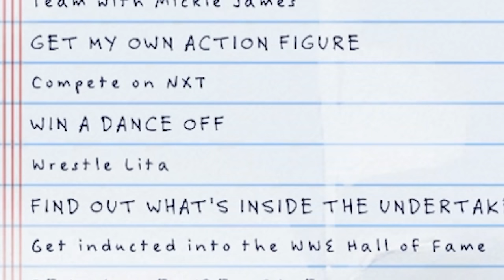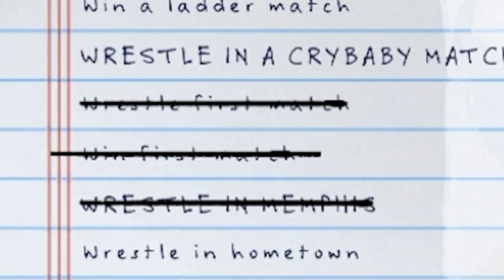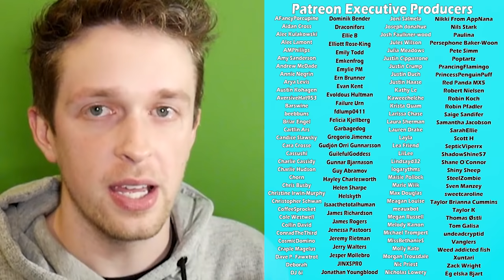This game should never have been made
WWE 2K20 is less about wrestling and more about laughing

!Ryn
_anightonmars
_Scott Tilbury
A_Lovecraftian_Horror
Ace Games
Adam Midderigh
Addie McKenzie
adolly4sue
Adrian Hart
Adriano Semrau
Aisha
Aleena Hanson
Alex Harris
Alex Jacobs
Alex Ohlsen
Alexander Quiroz
Alexandra Comben
Alexcia
Alexis
Alexis Simonow
Ali Nicholls
Alpine Escape
Amber D
Amy Sowada
Andrew Scoledge
Andrew Urbanczyk
Anecdote Games
Angelique Mallas
Annie Z
Annie10010
Anthony Carbone
Arran wynne
Ash Young
Aspen
Autumn Juarez
Ava Victoria
Barry
Beckie Williams
Ben Mckimm
Beth
Beth Potts
Bjarne Olsen
Blacky
Bore Grognarok
Bouelina
Brett
Brianna
Brittany Lester
Brittney Tucker
Broken Toothbrush
Brum
Bryan
Cackles
Caitlin Thompson
Calhoun Cattell
call me kevin
cambrieljedi
Cameron Stewart
Captainjv
Cara Barugh
Carlton Harrison
Carson Ivey
Casey Brelsford
Cassandra Huynh
casterlyrockstar
Catelyn Berglund
Catnip
Charli Walker
Charlotte Stokes
Cheesemaster
Christina
Christine Morin
chromaticcanuck
Clayton Garrett
Cocoa Castilla
Cole L
Colleen
Conner Orman
Connor David O'Brien
Connor O'Toole
Connor Rowan
Cynical Doge
Daisy Harbourne
Dale agace
Daniel Higgins
Daniel Neugebauer
Daniel Vikestad Fornes
Daniella Cioffi
DarthPink
Dat boy jessie
David Angle
David G
Dingus McKah
Dolly Llama
drain
Eckoh104
Eerie Merles
Elaine Lov
Elijah Lipkin
Elisa Shafer
Elizabeth Brown
Ellie Alpizar
Elspeth Shell-Moyer
Emma Bussenschutt
Emma Clark
Emma McDonald
Estie
Excinic
Fabienne
Finn H Drude
FknDonnie
Float
FreyaLovee
G.I. George
Gabriella Hahn
Georgina Dingle
Gratzster
Grike
Hans Christian Madsen
Harrison Garrett
Heather M
HummaKavula
hundi
Icy Elemental
Ida Emilie Jensen
Idril
Imogen Prickett
Ingvild Svendsrud
Jack Gregory
Jacob Seymour
Jacqui Sebo
Jaiden
James FitzGibbon
James Highmore
Jannik Jokić
Jason Brooks
Jaxsen
Jenna Buller
jenreifu
Jessica Kiefer
Jessica Robinson
Jessica Stewart
Jessie Medina
Jimi Forsman
JMui
Joe Wallis
Johanna Wernecke
John
John Nelander
Jonathan Cullinane
jonica
Jonny Wheater
Josefine Örnhem
Joseph Warner
Josh Strike
Joshua Fisher
JuanG
Julia Miller
Jundarian
Justinius
Kara Bond
Karin Mayville
Katharina Schindler
Katherine Krapf
Kathleen Bruce
Kathleen Phillips
Kathryn Moody
Katie L Wheeler
Katrina Singley
Kay Reilly
Kendra McIntire
Kerrie-Ann Good
Khouri Hutter
Killian McKenna
Kristina Gonzalez
Lachlan Trickett
Laura
Laura Klein
Lauren Miedel
Laurence Knott
LeadingTie9
Lennart Achterberg
Leonard Ratzlaff
Leyla Hawn Aliyeva
Libby Kamen
Lilith Costas
Lisa Zetterström
Lize Live
Logan
Logan Carter
Logan Fasano
Lorraine
Louise Ivy
Luana
Lucy Buglass
Lucy Hedges
Lukas Nowak
Luke Ragland-Lutz
Lupe White
Maeve
MagicalFlyingFox
MagnificentMaja
Maiken Lian
Malin Soderlund
Mama Nico
Marco Hoermann
Marco Zijlmans
Mason Horsley
Matt Brennan
Maxicide Smith
Megan Ballou
Meowsanthropy
Michael Beall
Michael Bednar
Michael Thorne
Mikail Afzali
Miranda Wolfe
Misery
MissPengywin
misterbob
Mitchell Stevenson
Mnemosyne
Momina Erdosy
Moriah Allestad
MortalityMyAss
MrNerdWalker
Nadia Ruotolo
Nathan Sauve
Necia Navine
Neva Granger
Niall Carson
Nick Stefaniak
Nicoa-Jane Henfrey
Nicolas Schmuck
Niels Benecke
Nils Roloff
Obscurelex
Oli Skivington
Paige phillips
Paintingfoxes
palimdrone
parnian (MachoPotato)
Pedrothegeneral
Pete Ficken
Philipp Wagner
Pia Salter
ponastoyashemu
Pylades Drunk
Rachel Cook
Rachel Wheeler
RachelS0mething
ragnar300
Ravid Alon
Renee Lassen
ReReRe
Rikz Dehli
Robin Lindström
Robyn Gray-McMath
root87
Rowan Aldridge
Rowanoake
Ryan Churchill
Ryan D'Souza
Ryu Takeru
Sabriel
Sam Albon
Samantha Bellomo
Samantha Lambert
Sami Kuutti
Sarah Nicholson
Sarge
SaturoAnni
Sean Ramirez
shandon slowey
Shane Amanda
shane mclernon
Shane Murphy
shelley floryd
Sheri Gruver
Simon Hanna
Sir Jimothy of the Pickens
SirWarsworth
Squibidy
Stephanie Lenz
Stephanie Robinson
Sydney Stamford
Tadhg
Tayla Hart
Terry_Wrist
Thatguyspike
The Uwe
TheDjinn30
Thomas Cave
Thomas Marshall
Thorstein Rysjedal
Tim
Timothy Grassi
Timothy Varney
Tommi Pausio
Trinemaus
Tristan Kyle Moore
Tímea Farkas
ughitstanja
Veronika
VeryTori
Vicky Clenny
Victor
Victoria Papagni
Weston Forester
Whitley
WhoopsieDaisy
Will Coston
Wren Cheryl
Yeetmundur
Ábrahám Zsolt